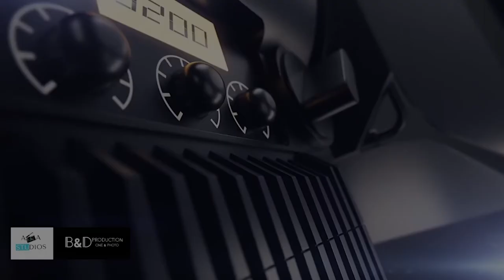Movieland The Hollywood Park - Lazise (VR) - Le Perle d' Italia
La Compagnia V&M in collaborazione con Andrea Events e la B&D Production Presentano:

Luce Camera ed Azione - Movieland Park è il primo parco divertimenti italiano interamente dedicato al mondo del cinema con 100.000 mq di emozioni, più di 20 attrazioni, 10 show, 8 ristoranti, negozi e bar per offrire una giornata di divertimento per tutti!
Puoi vivere l'emozione dei grandi film da protagonista, entrando nel set, diventando comparsa e osservando da vicino attori e stunts. Sfiderai la paura, vivrai emozioni reali, dimostrerai coraggio e incontrerai i miti del grande cinema!

Title:                  Movieland
Event:                TGEvents Puntata 607
Location:          Lazise (VR)
Canali TV         Canale Italia 124/156 Mercoledì ore 20,00
Date:                  19 Settembre 2022